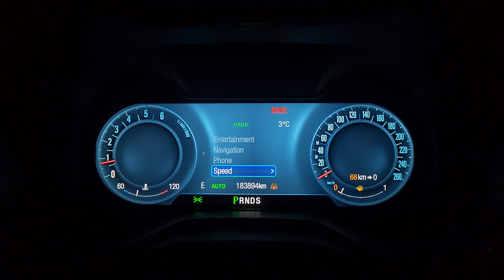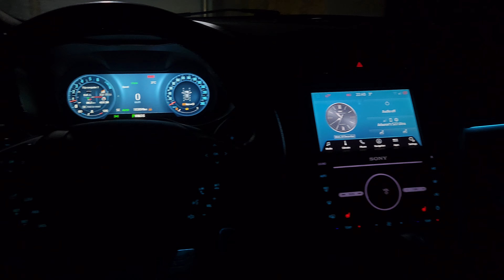Eco mode 🍀 Mondeo mk5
Available for digital IPC for: Mondeo mk5, Edge mk2, S-Max mk2 or Galaxy mk3, Fusion & Lincoln MkZ...

Contact through:
Facebook (messenger) - MA Mods: